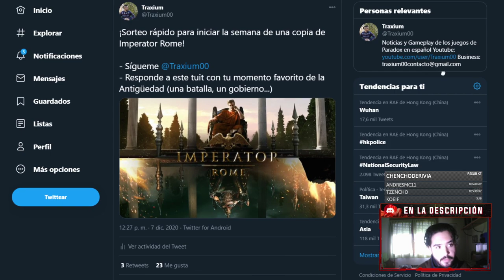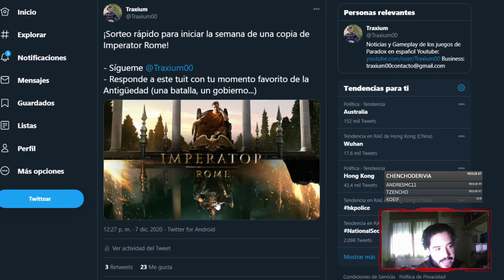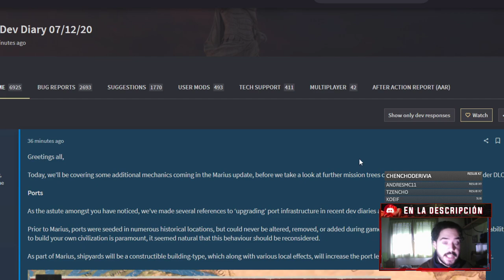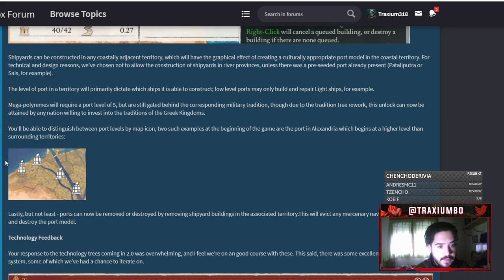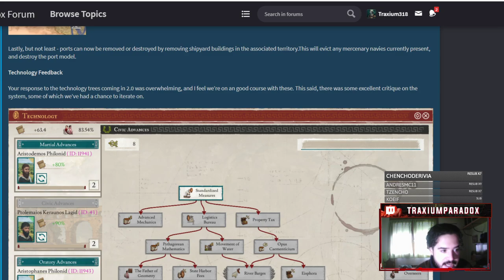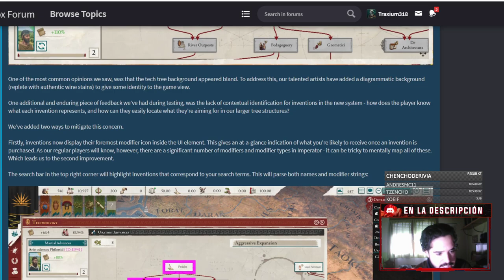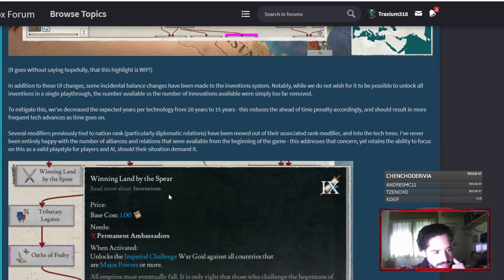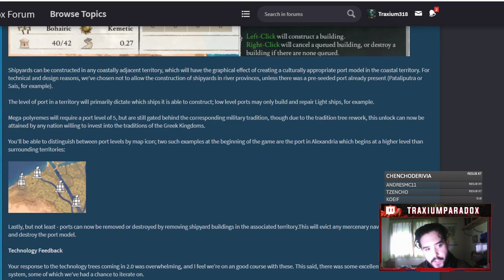REWORK A LOS PUERTOS - NUEVOS EDIFICIOS Y CAMBIOS TECNOLÓGICOS! - Imperator Rome 2.0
Europa Universalis IV: 2013
Stellaris: 2016
Hearts of Iron IV: 2016
Imperator Rome: 2019
Crusader Kings 3: 2020